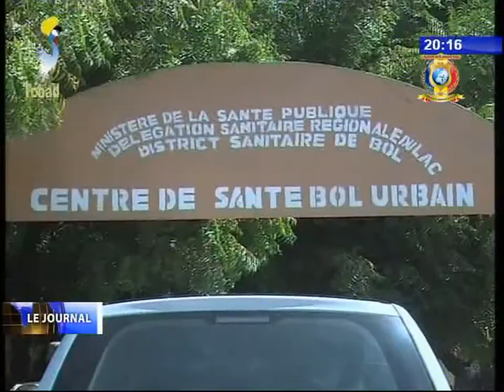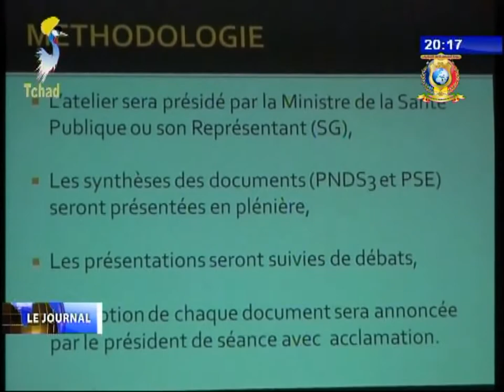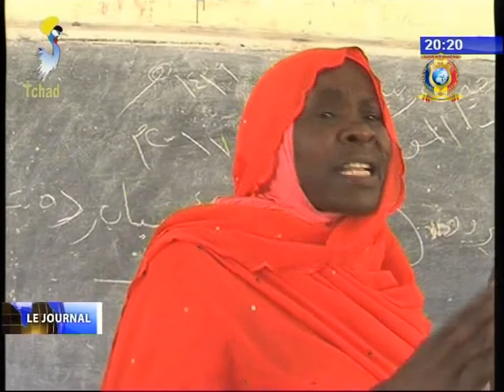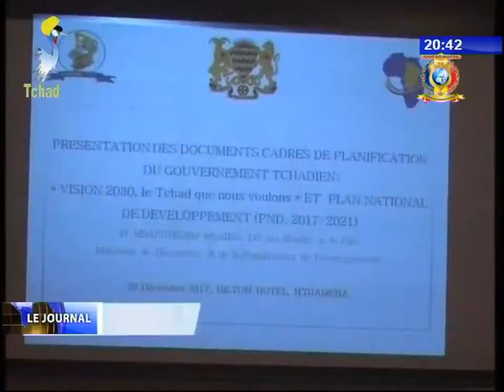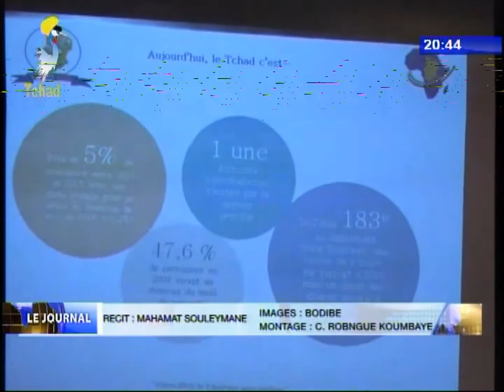DIVERSES INFOS DU 20 DECEMBRE 2017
Titres
1) CRISE ECONOMIQUE - Le CNDS opte pour la diversification de l'économie et le dialogue.
2) 26ème EDITION DES 16 JOURS D'ACTIVISME - Célébration dans la region du Lac.
3) SANTE - Plan national de devéloppement sanitaire 3ème génération.
4) EDUCATION - Campagne de citoyeneté éducative du RJT.
5) COOPERATION ECONOMIQUE - Reunion rélative aux projets d'investissement au Tchad.